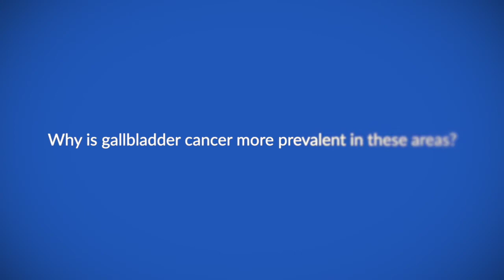CAPIRI versus irinotecan for the treatment of advanced gall bladder cancer patients progressing ...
Dr Anant Ramaswamy speaks to ecancer in an online interview for the virtual ESMO GI 2020 meeting.

He describes the background and design of this phase II trial, which evaluated the efficacy of capecitabine-irinotecan (CAPIRI) versus irinotecan alone in patients with advanced gall bladder, who have progressed on first-line chemotherapy.

Dr Ramaswamy explains the results achieved in this study, and notes that no significant differences were found between the two arms - with regards to overall survival, progression-free survival and quality of life.

He discusses the potential clinical implications of these results and the next steps for this study.